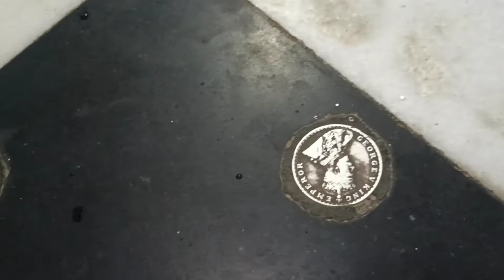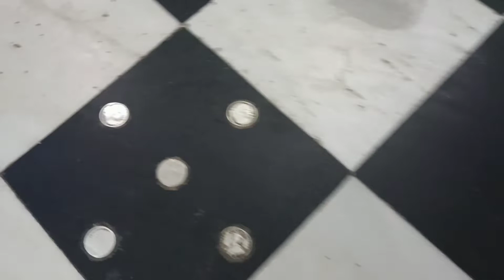🕉🔯Aakhir kyun bola jata h is mandir ko Paise ya Rupye wala mandir#jammukashmir dailyvlog siyaset🔯🕉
🕉🔯Aakhir kyun bola jata h is mandir ko Paise ya Rupye wala mandir
siyahimachalivlogger